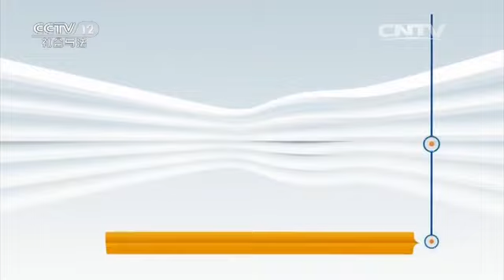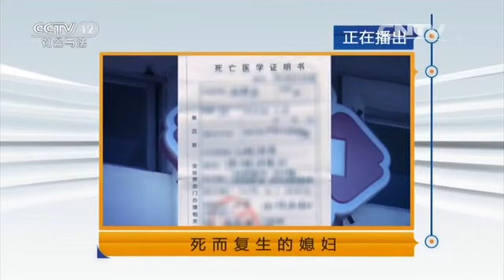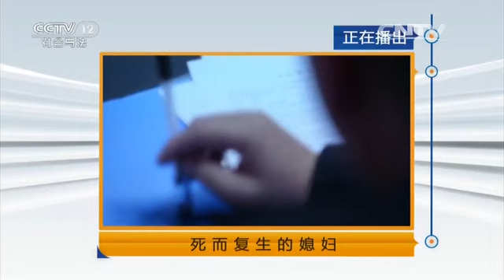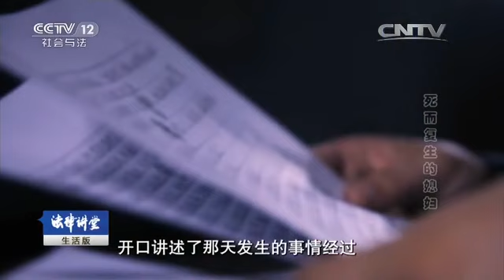死而复生的媳妇【法律讲堂 20160523】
本期节目主要内容： 刘斌竟然为了钱财将还没有去世的妹妹刘倩当作尸体配了阴婚。刘倩被哥哥喂了大量安眠药，但经过抢救死而复生。虽然刘斌取得了刘倩的谅解，但最终没有逃脱法律的制裁。